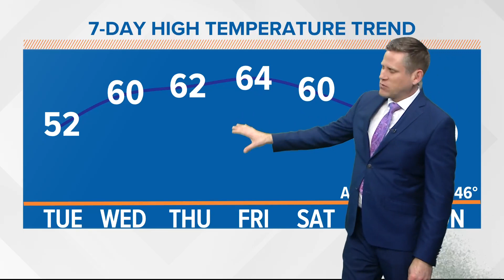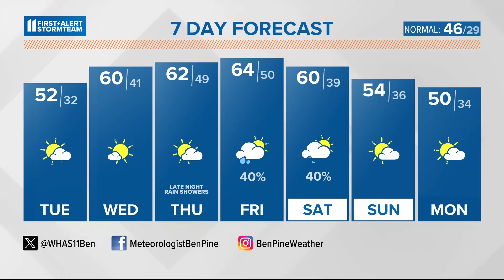Morning clouds, afternoon sunshine in the Louisville area | Feb. 6, 2024 WHAS11 6 a.m. weather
Temperatures will be a bit cooler in the lower 50s today, but milder days ahead.